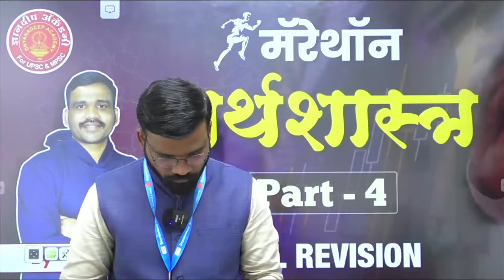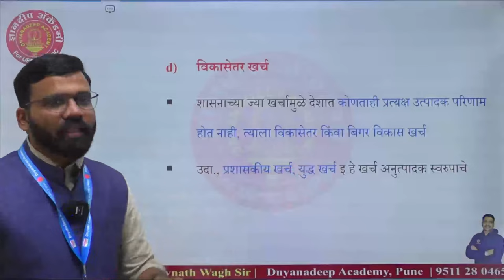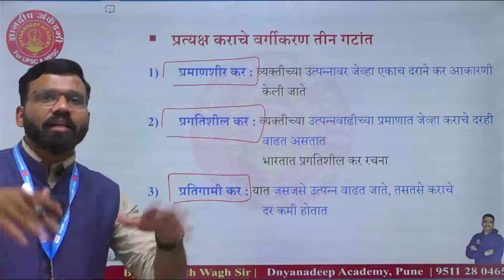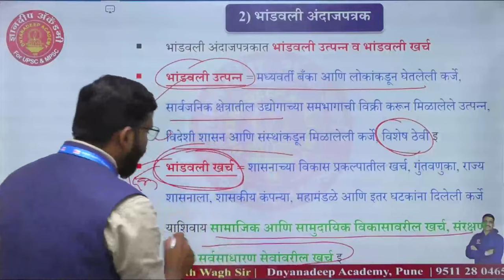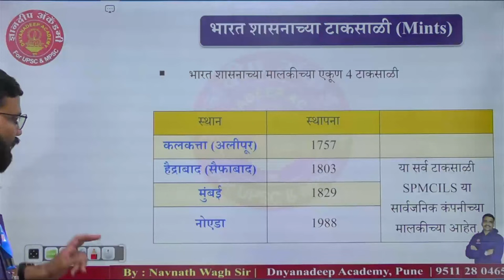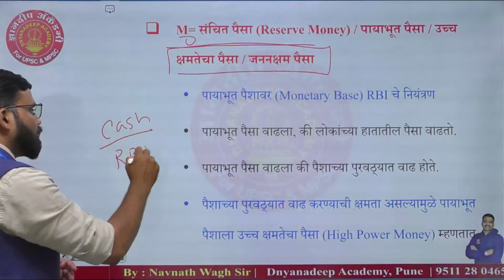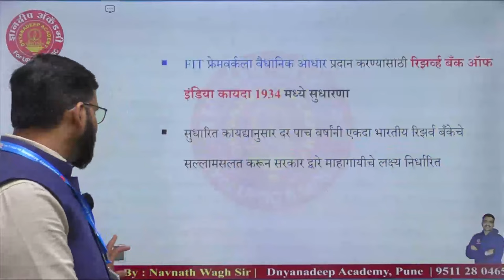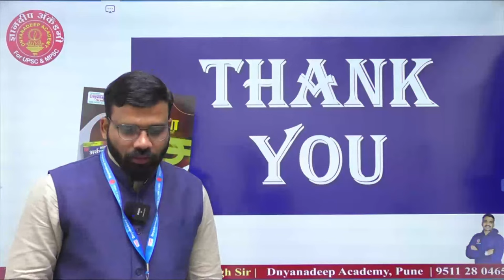Combine Mains Marathon | MPSC Economics- 04 | By Navnath Sir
Combine Mains Marathon | MPSC Economics- 04 | By Navnath Sir mpsc combine psi clerk gs
नवनाथ सरांचे परीक्षेसाठी अत्यंत महत्त्वाचे लेक्चर्स.

Our Educational App Link :
1. OFFICIAL Dnyanadeep Academy Pune App
2. DNYANADEEP ACADEMY PUNE: DNYANADEEP ACADEMY PUNE:
 iOS app link 👇🏻